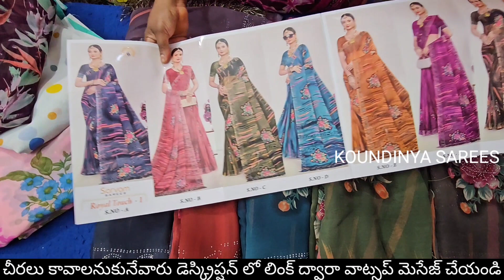Sarees online shopping| sarees latest designs| Sarees collection today| daily wear sarees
sareesonlineshopping